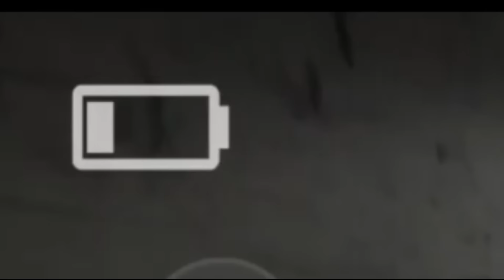Tinakbuhan ko si Misis Hinabol ng Halimaw - Specimen Zero Part 6